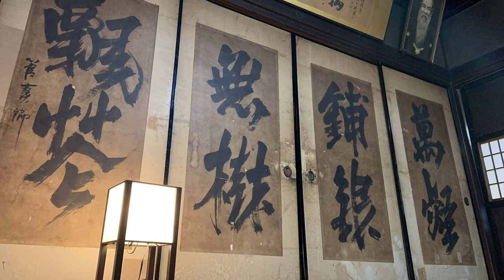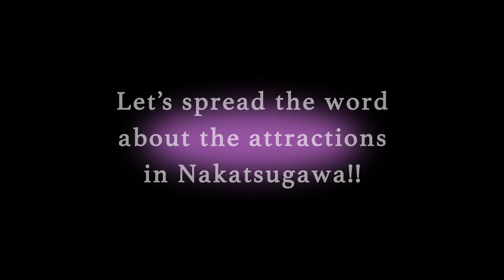Ochiaijuku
We are Bunkyo Gakuin University students.

We made this movie because we want many people  to know Ochiaijuku of Nakatsugawa-shi in Gifu Prefecture.

Please watch other movies, too.